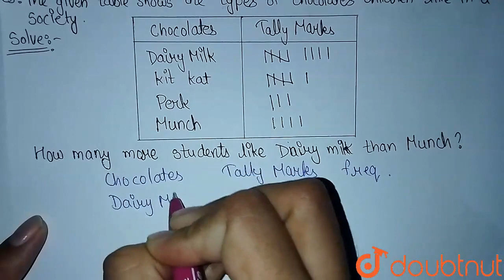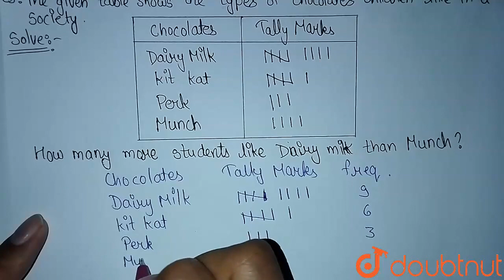The given table shows the types of chocolates children like in a society. How many more students...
The given table shows the types of chocolates children like in a society. How many more students like Dairy milk than Munch ?
Class: 6
Subject: MATHS
Chapter: DATA HANDLING
Board:FOUNDATION

👉 Have Any Query? Ask Us.

Our Telegram Pages:
class 6
6 class ka math syllabus